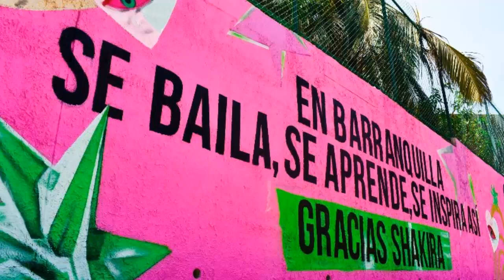shakira ABRE SU CORAZÓN Y RESPONDE CLARO Y CONTUNDENTE HOY 29 DE SEPTIEMBRE